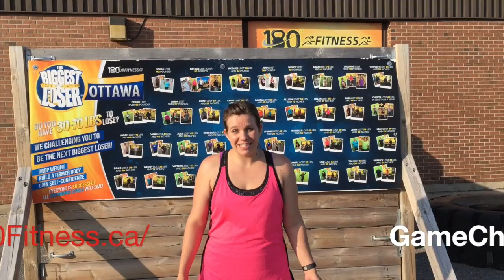180Fitness: Vote for Sonia Biggest Loser Ottawa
Sonia is just finishing Biggest Loser Ottawa and is looking for your support. The journey continues for Sonia in the Game Changer Program!